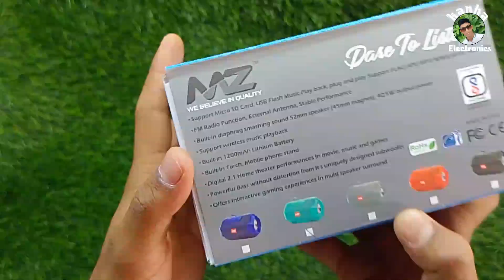MZ Bluetooth speaker 🔊🔇 unboxing video//Bluetooth speaker Unboxing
MZ Bluetooth speaker
Bluetooth speaker Unboxing video
Bluetooth speaker Unboxing
unboxing video